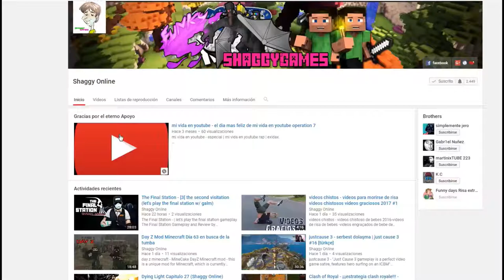Albion Online- Primeros paso en Albion (2017) | Guia Español #14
0 #17 albion online review 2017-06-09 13:01.